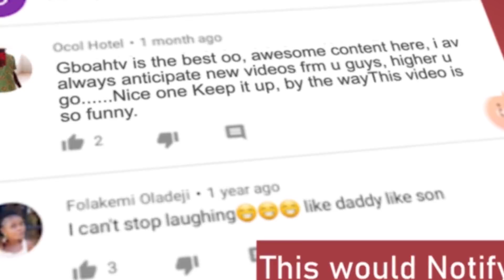"Your Talking Like A Mad Man" Ronke Oshodi Reacts To Husband Snatching Allegations.